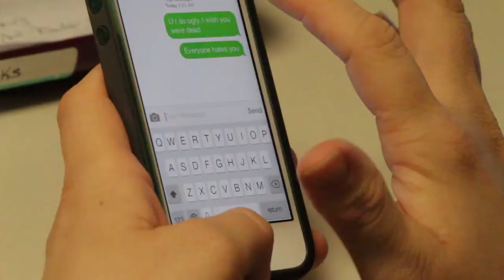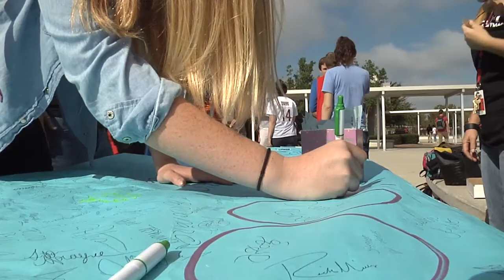Dunedin High School Campaigns to Stop Cyberbullying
The Principal's Multicultural Advisory Committee at Dunedin High School planned a week of events to help bring awareness and prevent cyberbullying. The week of activities took place during a national campaign to stop cyberbullying.